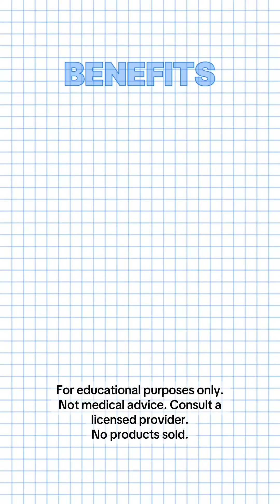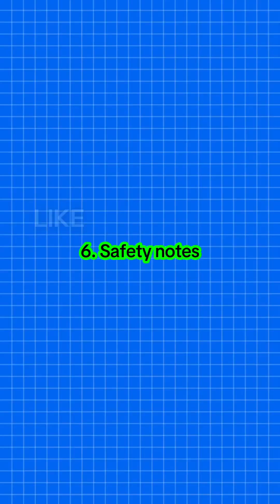Retatrutide: Beyond Weight Loss - Improving Liver, Kidney, Heart, and Blood Sugar Health.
We talk about the benefits of the medication Retatrutide, which goes beyond just weight loss. Studies show it's helping with liver health, kidney function, blood pressure, cholesterol, and blood sugar. It works on three natural hormone pathways, leading to deeper results than other medications in its class. Retatrutide has been shown to significantly reduce liver fat, improve kidney function, lower blood pressure and triglycerides, and improve blood sugar control for those with type 2 diabetes and pre-diabetes. The main side effects are stomach issues when starting out and a small increase in heart rate, but no major liver safety issues were found in trials. Overall, Retatrutide is demonstrating wide-ranging health benefits beyond just weight loss.